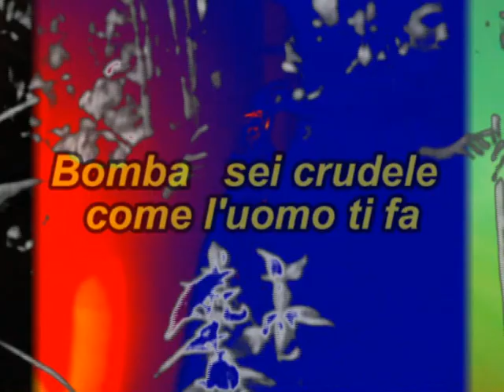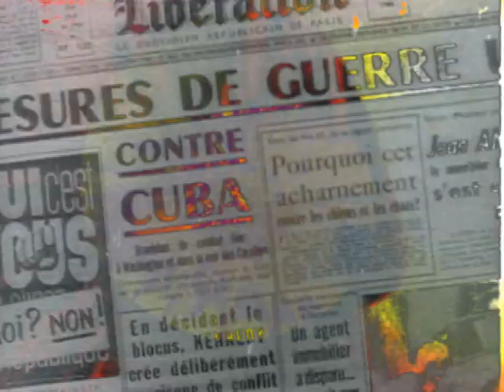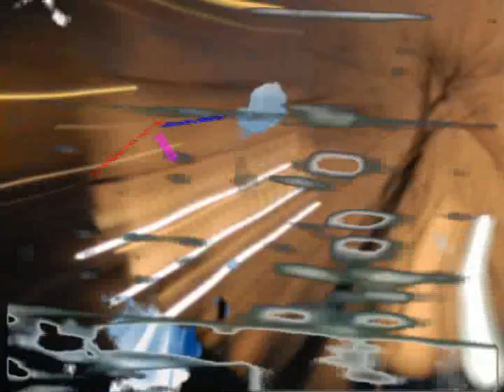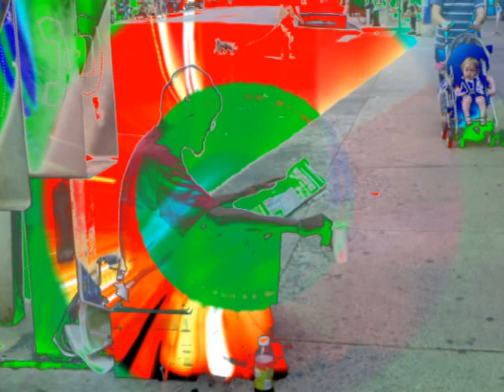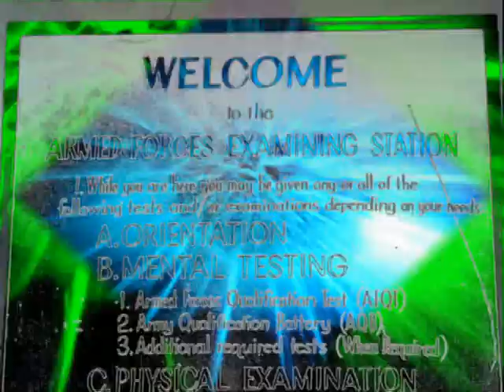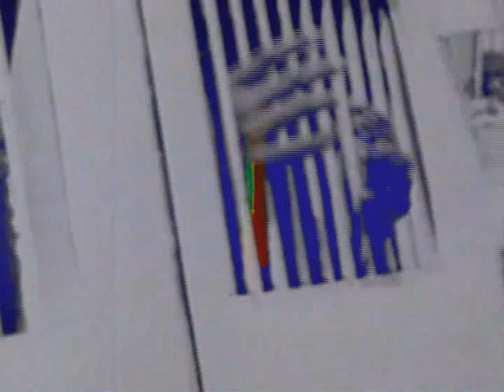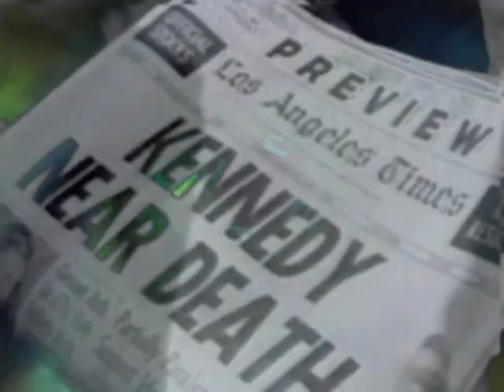Gianni Conversano - BOMBA di Gregory Corso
BOMBA di Gregory Corso (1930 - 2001)
Ttaduzione di Fernanda Pivano
da BOMBA/beatgeneration
Videoconcerto di Gianni Conversano
Musica originale e chitarra: Alessandro Fea
citazioni da:
- Il dott. Stranamore di Stanley Kubrick
- e le immagini acide di Guido Laudani